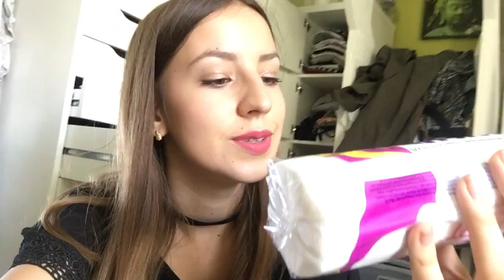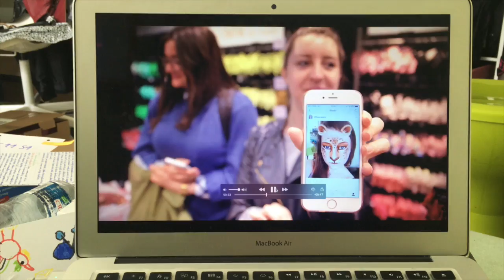🌈 Calculette disparue | Emmaanyvlog | #268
▬▬▬▬▬▬▬▬ Déroule moi ▬▬▬▬▬▬▬▬

- Tu es youtubeuse, youtubeur, blogueuse, instagrameuse.. et tu veux que ça te rapporte ? inscris toi

• Kik | Emmaanyone
• Ask | Emmaanyone
• PumpUp | Emmaanyone
• Periscope | Emmaanyone

MA BOITE POSTALE :

Emmaanyone - BP293
POSTISSIMO
97, rue Sauveur Tobelem
13007 MARSEILLE

Questions les plus posées :

• Je filme avec un iPhone 6s